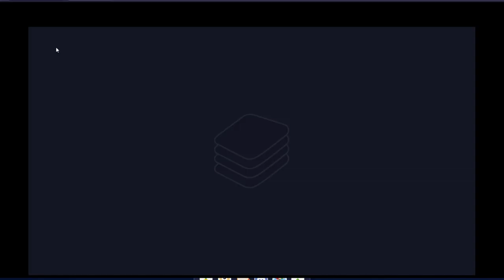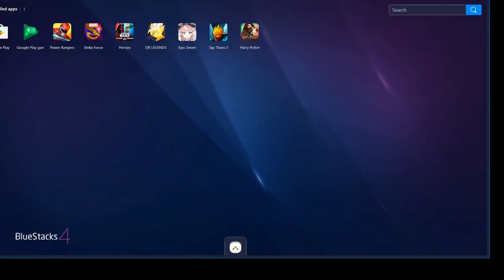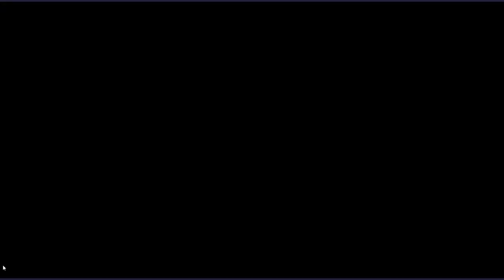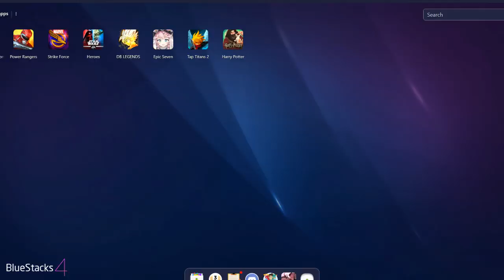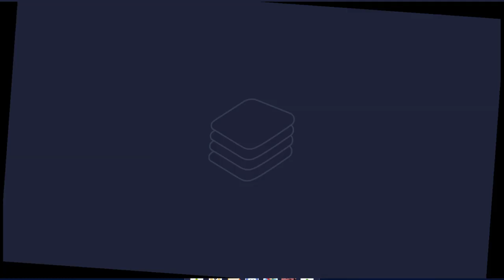Power Rangers: Legacy Wars- Tommy Oliver FIGHTS! Part 1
If you play and want to join my alliance, by all means do.
Alliance Neon Revolt Rangers

My name is ChrisTheRedBeard, or Chris for short. Im playing Power Rangers Legacy Wars.

If you wanna help me unlock characters, get stronger, or do unlocks on stream.